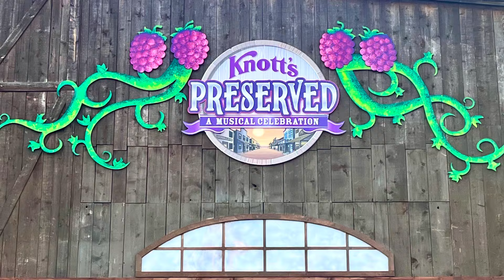Boysenberry Festival Preview. Check out our favorites for must-try foods, shows & fun things to do.